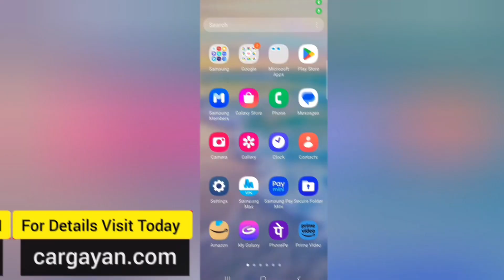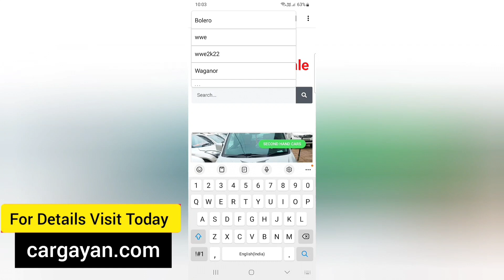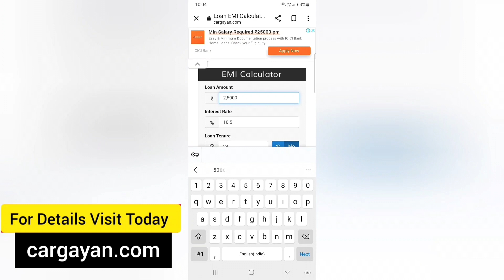Cars Only From 80,000 / Second Hand Car Dealer / Used Car Dealer With OLX Auto Certified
Hii

   Welcome to Riju Deb Channel, In this video i will show you the used car market in Tezpur Assam

           Munna Atumobile

Used Car In Assam
Bank Finance
All Assam Finance
Frist time In Assam Tata Heria 2022
Kia Carens 2022
Mahindra Alturas 2022